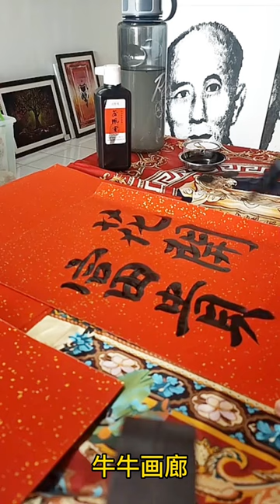挥春：花开富贵，现场挥春，书法挥毫，牛牛画廊